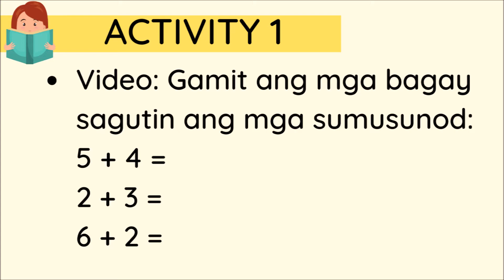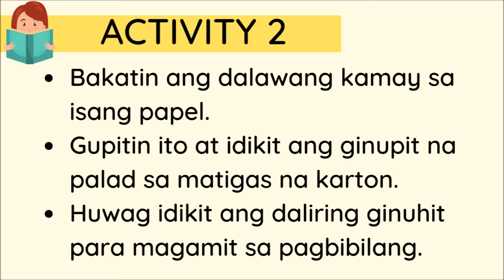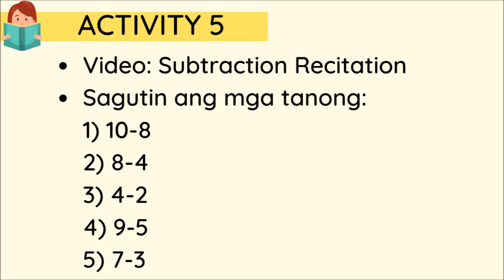Grade One Mathematics (Second Quarter)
Grade One Mathematics
Performance Task
Second Quarter

✏️Prepared by: Patricia Anne De Jesus

Enjoy learning!